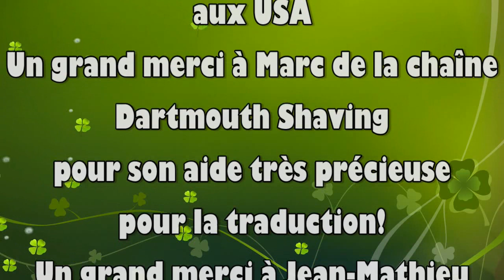💈 Interview: Phoenix Artisan Accoutrements - Doug & Fran - PAA 💈 FILSLADE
💈 Phoenix Shaving 💈

💈 Mes Liens 💈